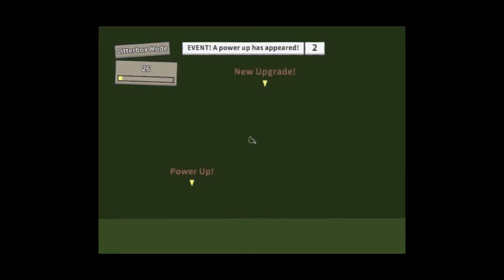Catlateral Damage 5 - G Puts Nathan in the Corner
Nobody puts Nathan in a corner…except G. Often.